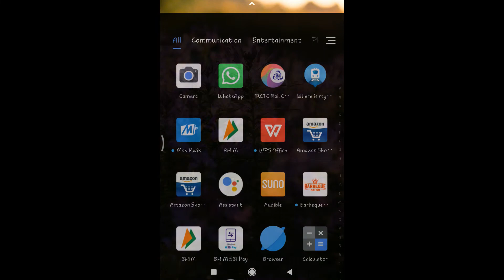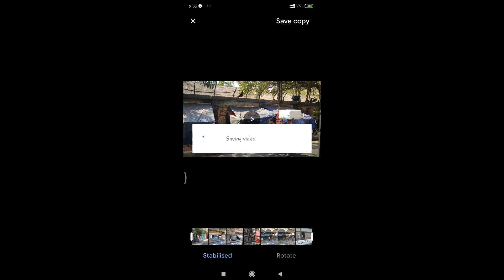GooglePhotos left behind premiere pro WrapStabilizer!😱The MOST simple way for Video stabilization.🔥🔥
Hello, guys, I'm your host DWAIPAYAN, welcome all of you in my channel "ঘোষ বাবুর ভ্রমণ কাহিনী''